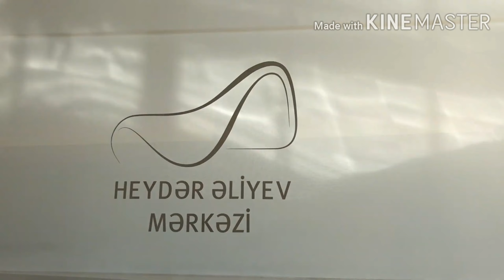Part 17 I Explore Heydar Alive Museum| I love Baku Sign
RM WORLD WIDE
in this part I explore Heydar Alive Museum and I love Baku sign really Baku is amazing city
anyone need help in Baku Azerbaijan contact
Shaheen Perwaz Azerbaijan:- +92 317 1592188